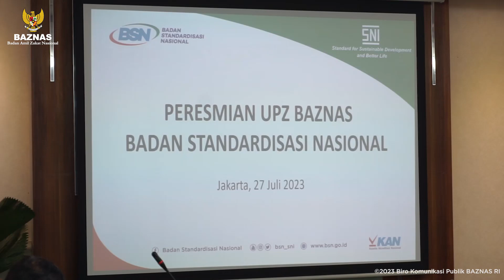BAZNAS RESMIKAN UPZ BADAN STANDARDISASI NASIONAL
Badan Amil Zakat Nasional meresmikan pembentukan Unit Pengumpul Zakat (UPZ) BAZNAS Badan Standardisasi Nasional (BSN).

Peresmian tersebut ditandai dengan penyerahan SK UPZ BAZNAS BSN oleh Pimpinan BAZNAS RI, Rizaludin Kurniawan kepada Kepala BSN, Kukuh S. Achmad, di Gedung Kemenko Maritim dan Investasi, Jakarta.

UPZ BAZNAS BSN diharapkan dapat membantu meningkatkan pengelolaan zakat, infak, dan sedekah di lingkungan BSN sesuai dengan UU No 23 tahun 2011 tentang pengelolaan zakat.